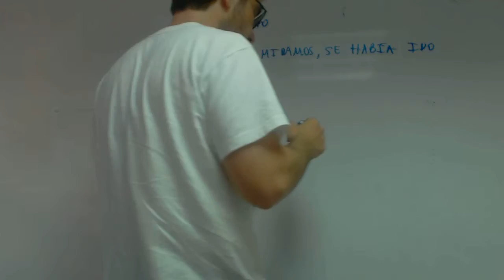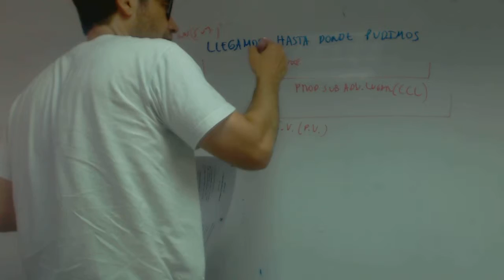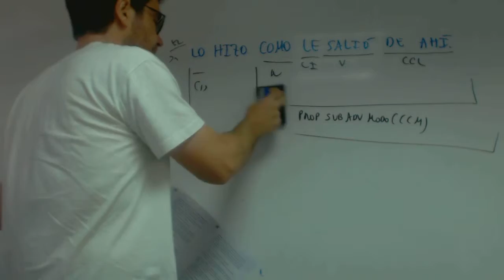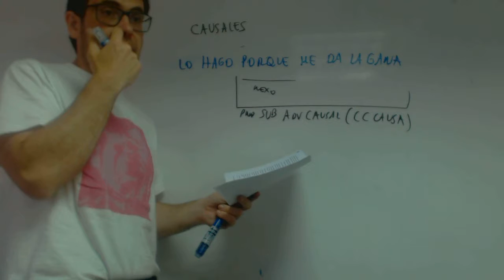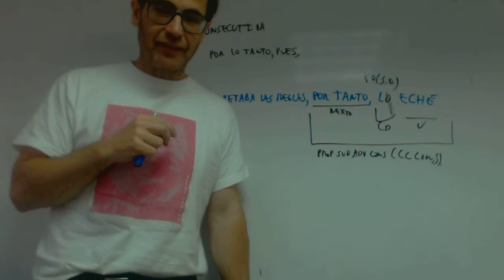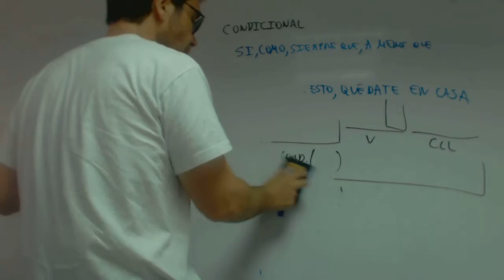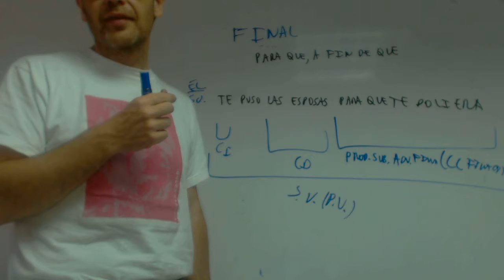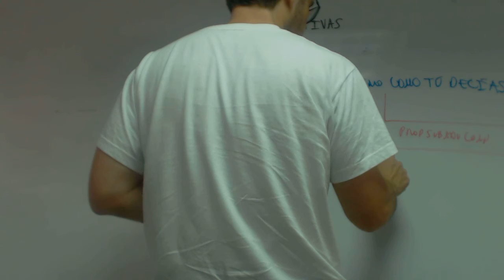Repaso adverbiales Isa Lengua 2 Bachillerato Academia Usero Estepona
Repaso adverbiales Isa Lengua 2 Bachillerato